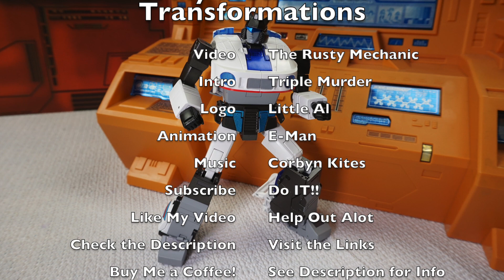TMT2 - Transformers Masterpiece Fans Toys FT-48 Jive (Jazz) Transformation + GIVEAWAY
Truly Methodical Transformations brings you a detailed step-by-step transformation of Fans Toys FT-48 Jive (Jazz) by @The Rusty Mechanic

PLUS I'm continuing my "Push to 1000" giveaway where every time I hit 100 new subscribers, I'll give away a Quintesson t-shirt from Madhaus Collectibles & Toys.  And when I hit 1000 subscribers, I'll give away an APACHE or ICEMAN from Fans Toys.  Just comment "Push to 1000" in this video and any future videos to be entered into the draws.